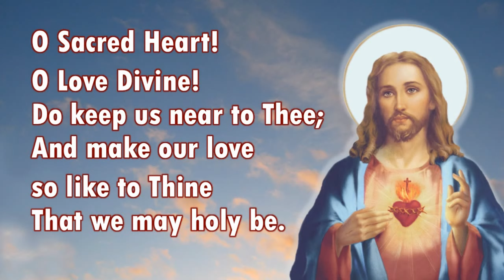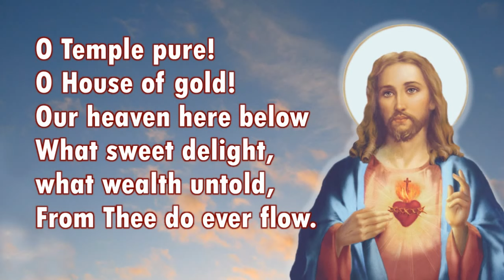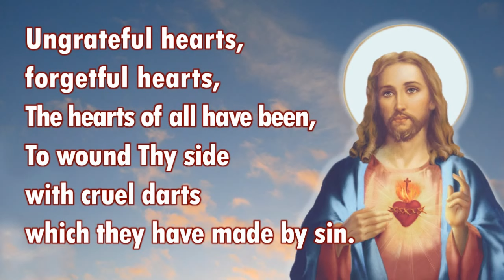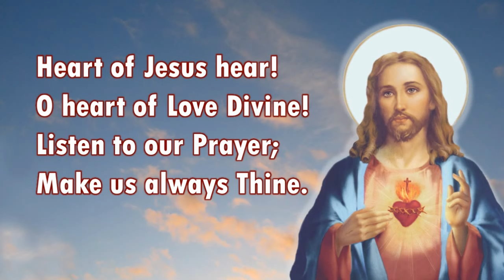O Sacred Heart O Love Divine - Lyric Video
Most Sacred Heart of Jesus, have mercy on us.